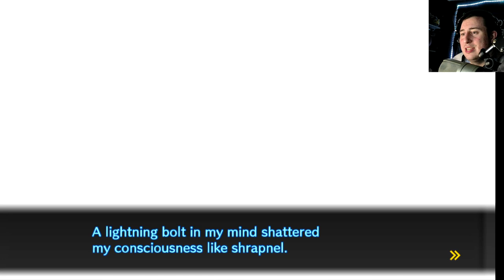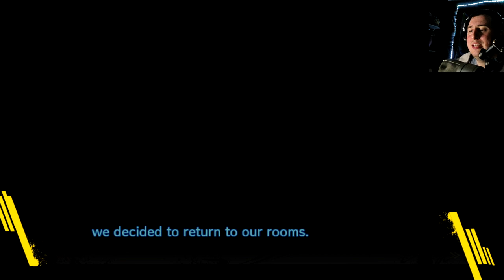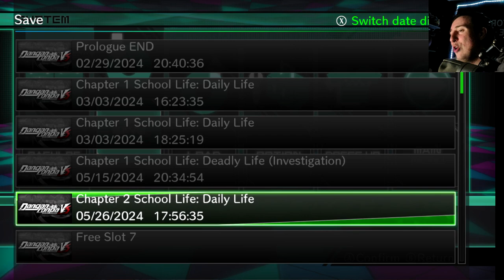KIRUMI! I JUST WANNA HANG OUT!! Danganronpa V3 Killing harmony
In this episode of Danganronpa V3 Killing Harmony we learn about the ULTIMATE HUNT!! Why are they running I have no idea but we will see.